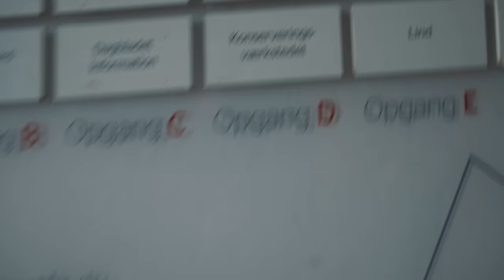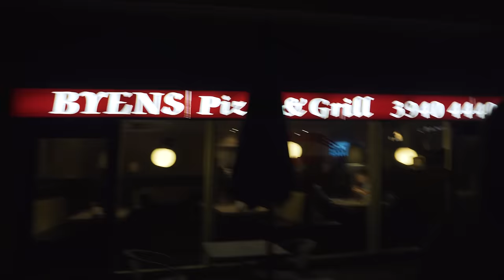FODBOLD MED FANS!!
ALT MIT UDSTYR:

Kameraer: Sony A6300 + GoPro Hero5 Black
Objektiver: Sony 19mm f/2.8, Sigma 18-200mm f/3,5-6,3
Drone: DJI Phantom 4
Mikrofon: Shure Lenshooper VP83, Zoom H1
Stativer: Manfrotto 055xprob + Manfrotto Pixi Evo 2
Redigerings Programmer: Adobe Premiere Pro CC 2017, Adobe Photoshop CC 2017, Adobe After Effects CC 2017, Adobe Lightroom 6